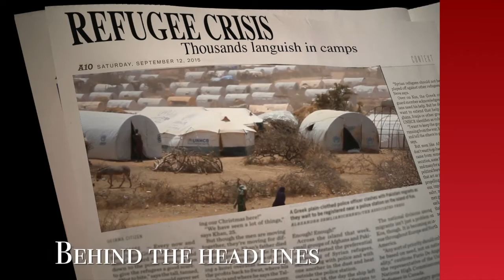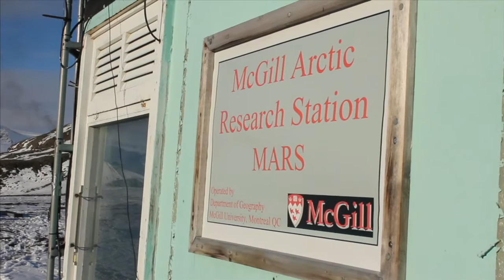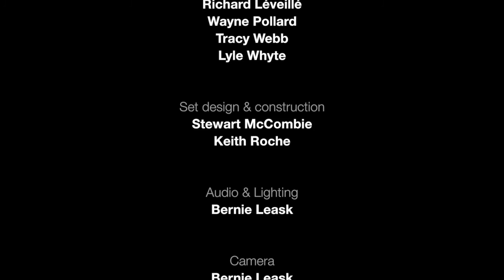McGill Talks Episode 5 Mars and Stars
Mars is back in the news, with evidence that liquid water may still flow on the red planet. How much have we learned about Mars, and will there ever be a human colony living there? To discuss are McGill professors: Wayne Pollard (Geography) Director of the McGill Arctic Research Station; Lyle Whyte (Natural Resource Sciences), Member, ExoMars 2018 Landing Site Selection Group; Tracy Webb (Physics), associate professor focusing on the formation and evolution of galaxies, and; Richard Léveillé (Natural Resource Sciences), Participating Scientist, NASA’s Mars Science Laboratory.  Moderated by Jacquie Rourke.  Produced by McGill Multimedia, with the support of Canal Savoir